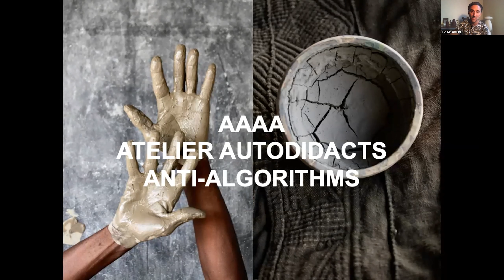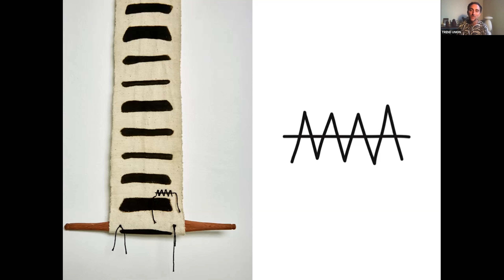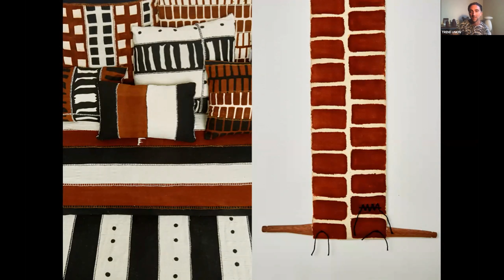Talking Textiles Conference - Philip Fimmano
The annual Talking Textiles Conference is an inspiring and educational 1-day webinar to talk about textiles for fashion and interiors – exploring the important trends, fabrics, yarns and techniques for the seasons to come.

Now in its 5th year, the September 30th conference theme is The Archaeology of Textiles, analyzing ancient resources and how the can impact contemporary textiles too.

Philip Fimmano is a design consultant, curator and writer, contributing to Trend Union’s forecasting books, magazines and strategic studies for international firms working in fashion, interiors and lifestyle.  At the conference, he will be introducing the audience to Atelier Autodidacts Anti-Algorithms (AAAA), a co-operation of artisans from Mali. The Bogolan, or Bògòlanfini, is an original Malian textile art. Bogolans are a traditional handmade Malian cotton fabric (finimugu) dyed with fermented mud. Creating a Bogolan is a labour-intensive collaboration between people and place. All stages of the making of AAAA’s Bogolans are done by hand, from picking the cotton to spinning, weaving, dyeing and painting.